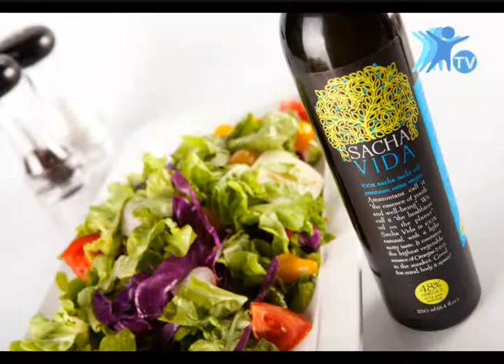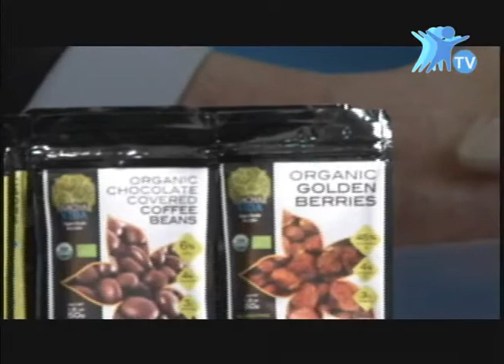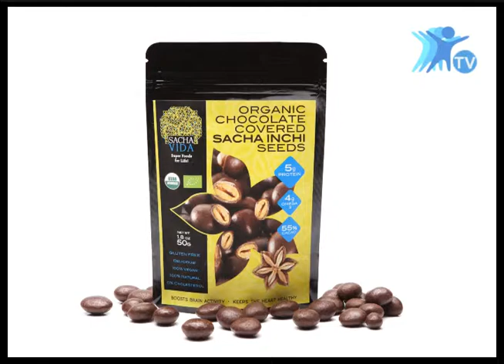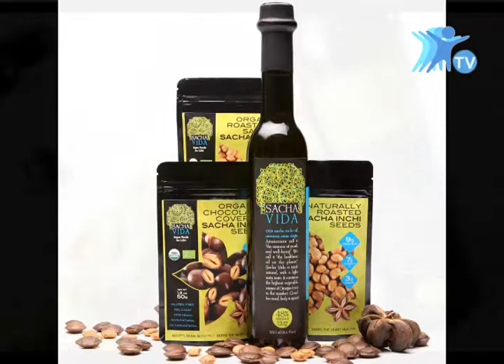Productos Naturales: Sacha Vida -- Carlos Campos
Entrevista a  Carlos Campos - Gerente General de Sacha Vida, quien estuvo con nosotros el día 18 de junio del 2013 para contarnos de su historia emprendedora sobre su negocio dedicado a la venta de Productos naturales así como  Aceite de sacha inchi, snacks de sacha inchi, maca gelatinizada, snacks de aguaymanto. Pronto lo encontrarás en el mercado peruano.